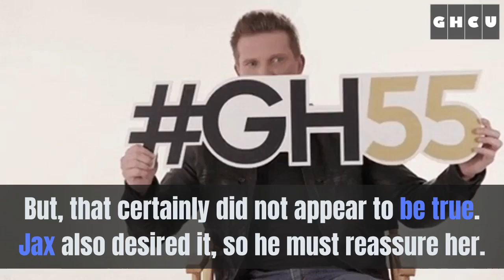General Hospital Spoilers: Britt Intimate Revenge On Jason, New Spencer and Trina Sparks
According to General Hospital previews for Tuesday, July 6, Harrison Chase is likely to get a surprise party as Jasper Jax Jacks and Britt Westbourne embrace the bedroom afterglow. More sparks will flow between Trina Robinson and Spencer Cassadine, but she will mistakenly believe that she is actually meeting Victor instead.